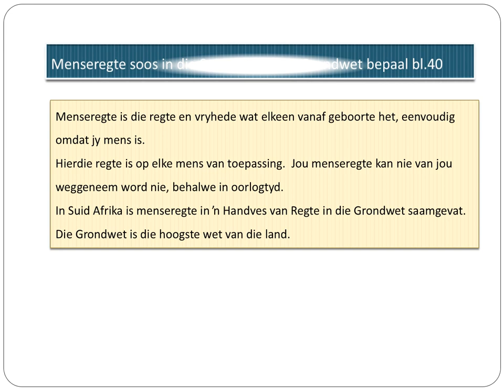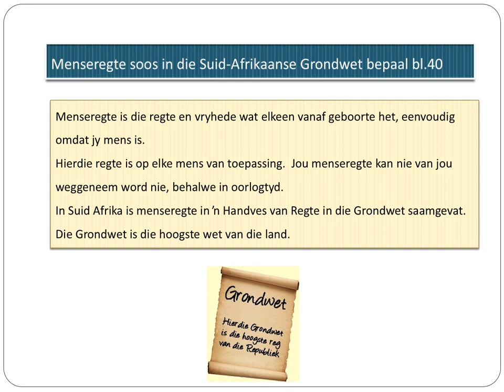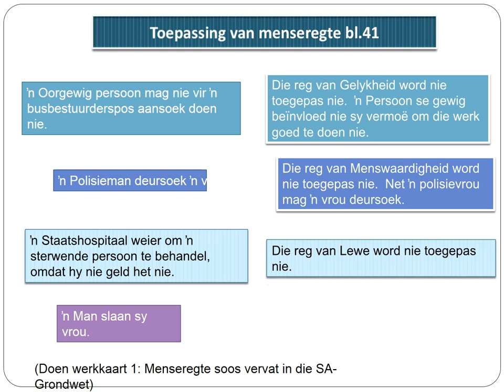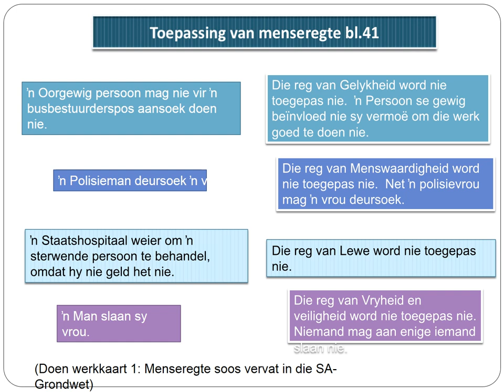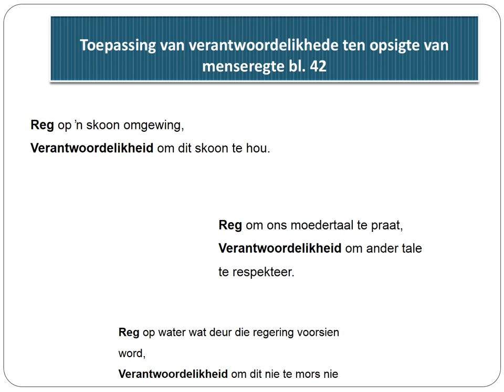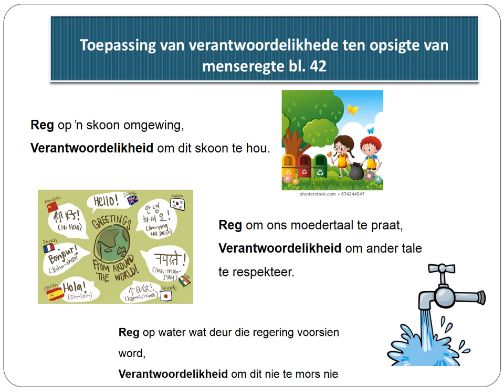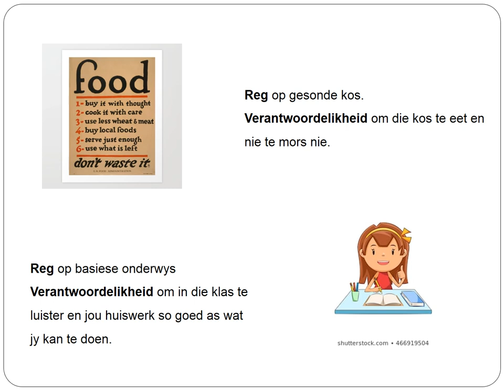25 - 29 Mei - Gr. 7 - LO - Aanbieding 1 (Menseregte)